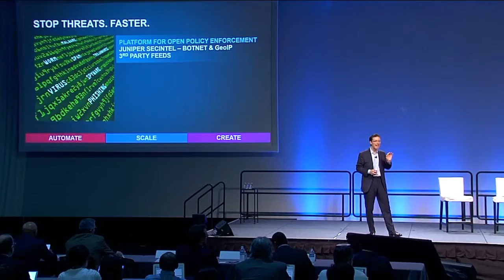Juniper Innovation Showcase: Stop Threats. Faster.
Juniper’s 2015 Innovation Showcase unveiled new products across routing, switching and security that deliver on the company’s vision and strategy, and offer new solutions with unprecedented levels of network performance, automation and scale. Watch Juniper’s Jonathan Davidson introduce the security announcements, including Express Path services offload for the SRX5000 Series and AppSecure support on vSRX.